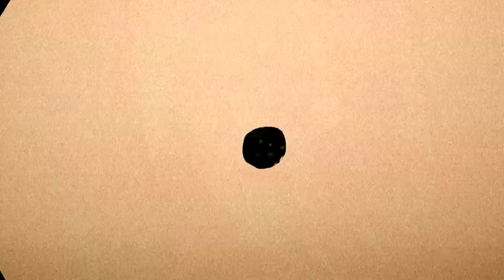Chango y Los Topocotonetes - Pulso (official clip)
"Pulso", es el nuevo corte de difusión que le da nombre al nuevo disco de la banda producido en Marea Records de la mano de Nicolás Ricardi.
Dirección - Chango Keselman
Realización /iluminación - Andrés Guidobono
Montaje - Chango Keselman
chango y los topocotonetes 2021.
Florencia Rinaldi
Mariano Lucente
Zurdo
Ricardo Margarita
Nico Ricardi
Chango Keselman.